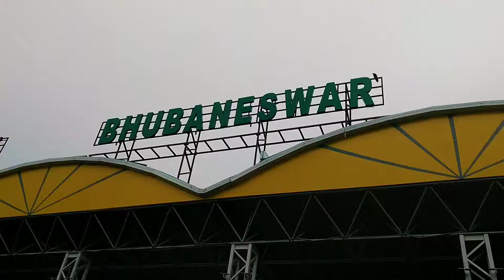Puri.. VLOG VIDEO ||Jay jagarnath 🙏🌺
Pahela Nu last Tak Dekhba Tebe Maja Lagba 🙏

location -- Puri